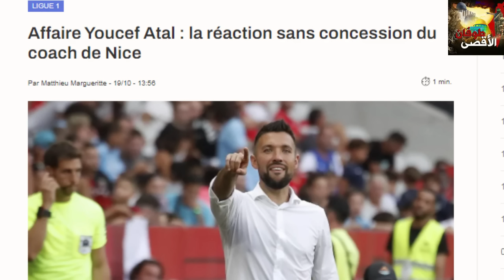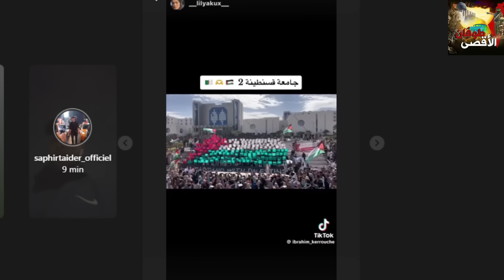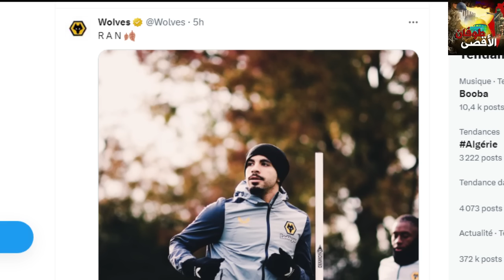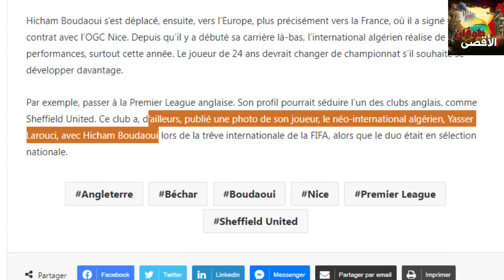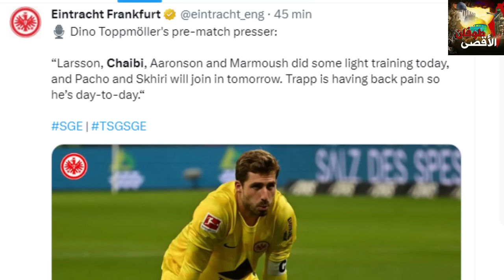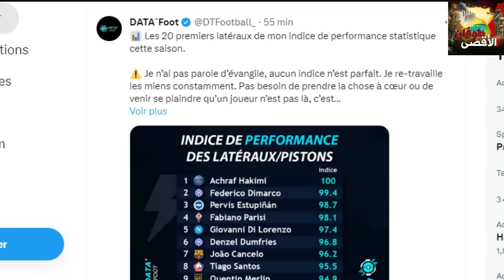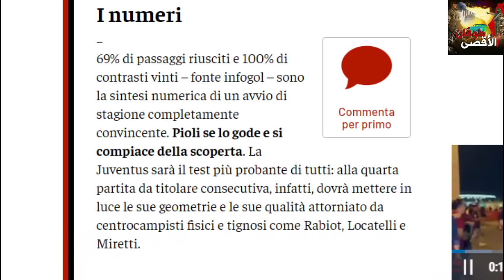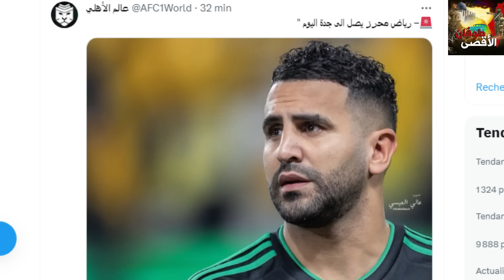تطورات جديدة في قضية عطال/أيت نوري/ بوداوي/شايبي/سليماني/بن سبعيني/عدلي/محرز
المصادر

رياض محرز

فارس شايبي